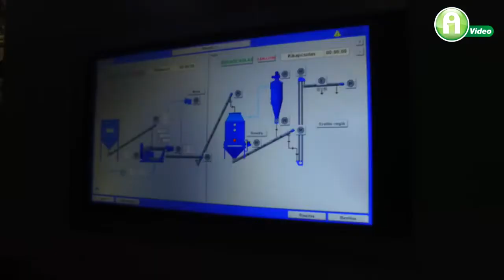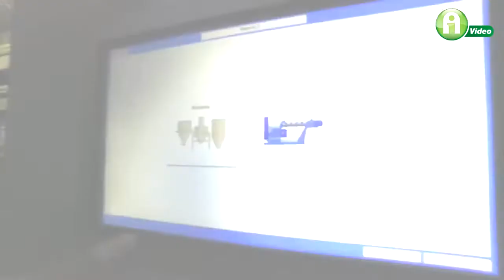Feed Mill Farmet/Feed Mixtures Production - Reportage with our customer in Hungary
Farmet offers sophisticated technological equipment for compound feed preparation and production. Compound feed is a homogenous mixture with a constant ratio of various loose components, together comprising the optimal daily dose of nutrition for a given livestock species. It contains crushed grain, extracted groats, minerals, mill waste, animal-derived meal, premixes and supplements, liquid additives, etc.

MVKS
Small production facilities are offered either with an automatically drawing grinder (MVKS-s), or a vertical grinder (MVKS-v). They are intended for small- and middle-scale producers of compound feed; basic components (grain) are stored freely on the floor space.

VKS
This product is most appropriate for middle-scale producers of compound food. The basic ingredients for compound food (grain) are stored in silos (or alternatively, on the floor, with a mechanized supply into the weighing devices). Premixes and supplements are available in bags.
Considering the higher production capacity, the facility makes use of temporary containers before grinding and mixing, which leads to a continuous workload of the grinder. The advantages are 1) high performance of the facility and 2) a potential for production of various mixtures with subsequent separate storage for dispatch purposes.